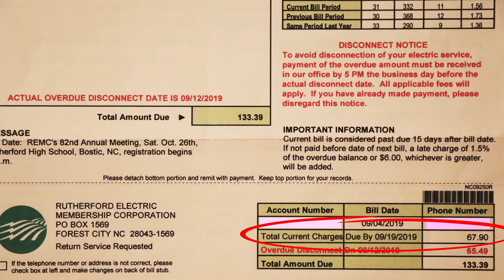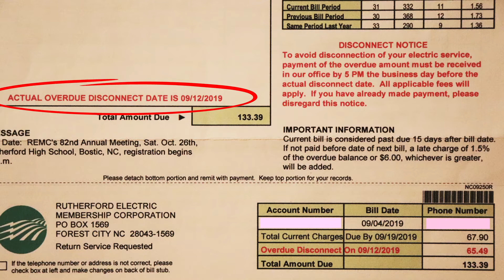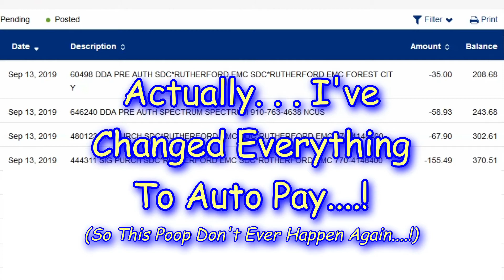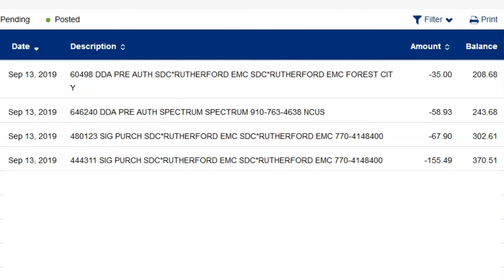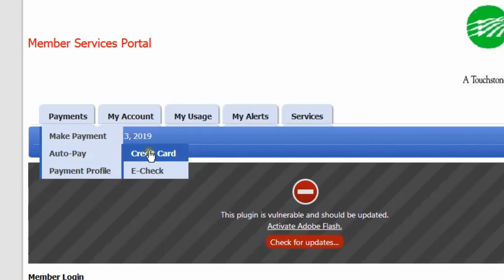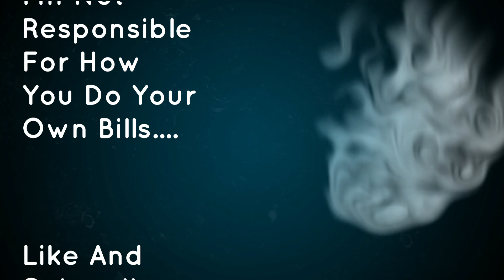Ep 2.72 Oops. . . My Power Got Disconnected...!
Hey Guys,

Just A Quick Video. . . I Almost Didn't Post This One Cause It's So Embarrassing But Hopefully It'll Help Someone Plan Better.

Investing Apps:

       Webull Link:
Want 2 Free Stocks...? Use My Link To Open A Webull Account Through The App And Deposit Any Amount To Receive 2 Free Stocks...! I Think You Have To Use The App To Open The Account To Receive The Free Stocks... Webull Also Give You Opportunities To Periodically Earn More Free Stocks. ! I Get Free Stocks As Well When You Sign Up And Deposit Through This Link.

I Get A Free Stock As Well When You Sign Up Using My Link.

I Decided To Vlog My Journey To Become Debt Free On This Channel, Separating It From The Business Channel... If You Don't Already Know, I Was Self Employed For Almost 30 Years Screen Printing Signs And Stickers And The Like. Flat Non-Textile Graphic Products. Screen Printing Was Fun And Fulfilling As Well As A Lucrative Career For A Long Time Until Some Changes In The Way Signs Are Made Became Affordable. In The Same Way The Color Laser Printer Decimated The Offset Printing Industry, Digital - Direct To Material Printers Are Decimating The Screen Printing, As Well As The Sign Industry. As Digital Printers Became Affordable, My Customers No Longer Needed To Have Me Print Longer Runs. Because They Already Have Digital T-Shirt Printers, I Didn't Pursue That Avenue... Instead - I Went And Got A Job.

After Spending Money Like There Was No Tomorrow For Years, I'm Having To Learn How To Manage My Now Lower Income Better. I Hope To Learn How To Budget, Plan Meals And Most Importantly - Become Debt Free...!.!.!

I'll Make Mistakes, But Hopefully, Not A Lot... And Along The Way I'll Be Making Videos Of What All I Do To Save Money And Pay Off Debt. This Will Include Things Like Learning To Cook Great Meals On The Cheap. DYI Projects, Because It's Often Cheaper To Do It Yourself If You Can. I Hope To Come Up With Other Ways To Increase My Income, Like Revenue From YouTube For Example.

Follow Me On This Insane Journey And See What All I Come Up With To Save Money And Get Out Of Debt.